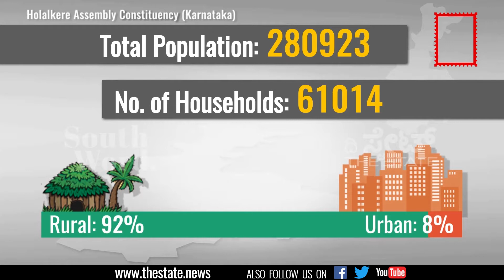ಡಾಟಾ ವಿಡಿಯೋ | ಹೊಳಲ್ಕೆರೆ ವಿಧಾನಸಭಾ ಕ್ಷೇತ್ರದ ಚುನಾವಣಾ ದತ್ತಾಂಶ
ಚಿತ್ರದುರ್ಗ ಜಿಲ್ಲೆಯ ಹೊಳಲ್ಕೆರೆ ಕ್ಷೇತ್ರದಲ್ಲಿ ಕಾಂಗ್ರೆಸ್‌ ಅಭ್ಯರ್ಥಿ ಎಚ್ ಆಂಜನೇಯ ಹಾಗೂ ಬಿಜೆಪಿಯ ಎಂ ಚಂದ್ರಪ್ಪ ಅವರ ನಡುವೆ ನೇರ ಪೈಪೋಟಿ ಇದೆ. ಮೀಸಲು ಕ್ಷೇತ್ರವಾದ ಹೊಳಲ್ಕೆರೆಯ ಚುನಾವಣಾ ಇತಿಹಾಸವನ್ನು ಅಂಕಿಅಂಶಗಳ ಮೂಲಕ ಕಟ್ಟಿಕೊಡುವ ಕಾರ್ಯವನ್ನು ‘ದಿ ಸ್ಟೇಟ್’ ಮಾಡಿದೆ.